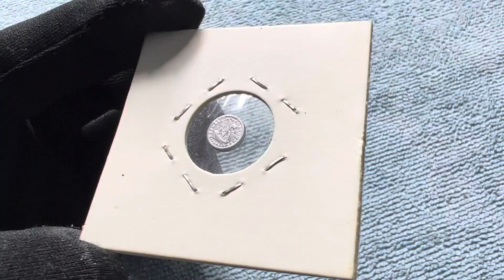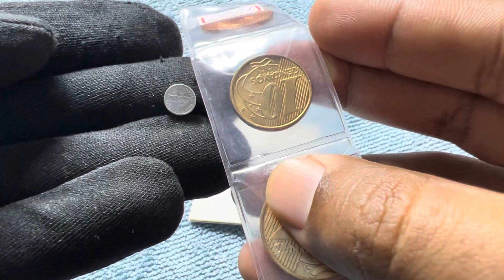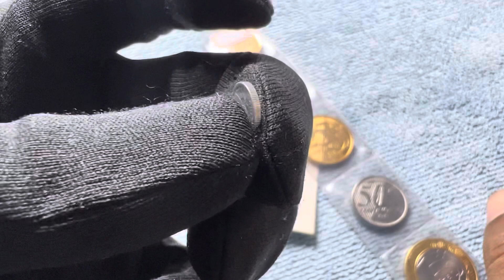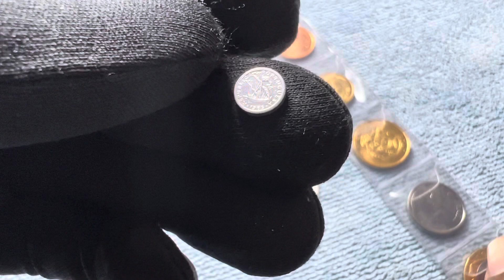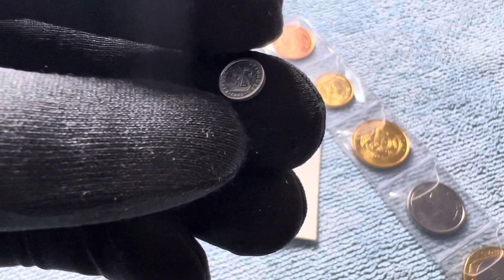MENOR MOEDA DO MUNDO? ERROS E MENTIRAS